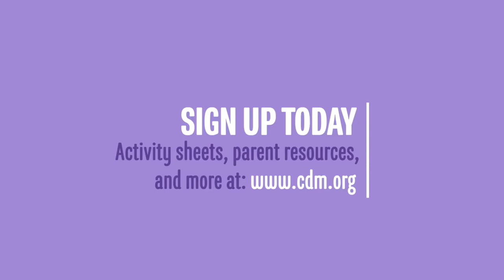Discovery Time (in Vietnamese): Kitchen Science — Sink and Float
Buoyancy is the scientific principle that describes objects floating on top of a body of water, whether it's a lake, a pond, or a pot in your kitchen. Test objects in your kitchen and house for buoyancy!

Materials Needed:
Items that sink: metal spoon, metal toy car, coffee mug, a golf ball, water bottle (full), a crayon
Items that float: plastic spoon, plastic toy car, aluminum foil, a paper cup, tennis ball, a pencil
Container to do the experiment in, such as a plastic tub, basin, pot, or bucket
Optional: fruit such as an orange, tomato, cherry, apple and/or apricot

Discovery Time is supported, in part, ​by a Cultural Affairs grant from the City of San José.